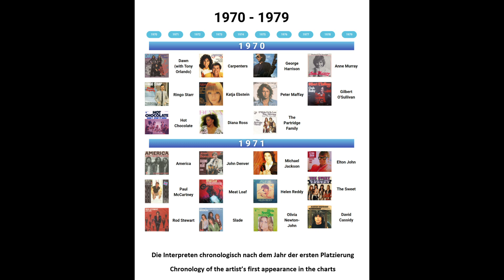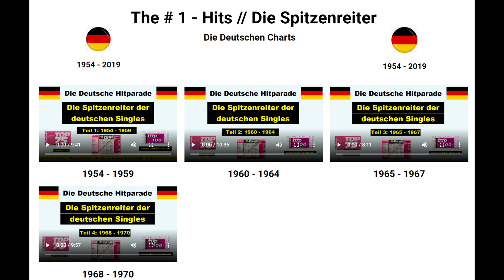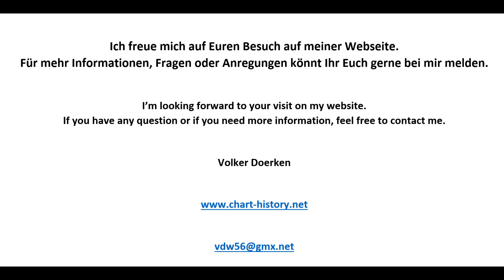Website: Chart-History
** For English text please scroll down

Viele von Euch kennen ja schon einige der Videos, die ich zusammengestellt habe. Leider lassen sich nicht alle auf YouTube abspielen, da sie in manchen Ländern gesperrt sind. Auf meiner Webseite könnt Ihr alle Videos finden, zusammen mit einer Vielzahl anderer Informationen. Hier in diesem kleinen Video möchte ich euch einen kurzen Überblick geben. Schaut doch mal rein.

Many of you know already some of my videos. But I cannot present all of them on Youtube, because they are blocked in some countries. On my website you can find all of them together with lots of information. In this short video I want to give you some infos what you can expect. Have a look!